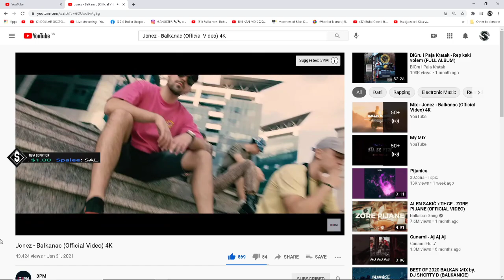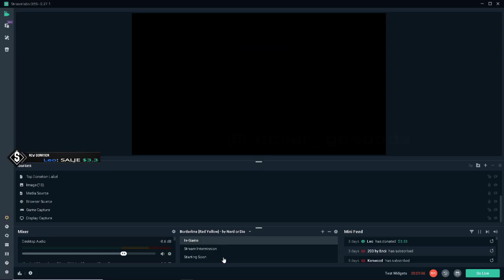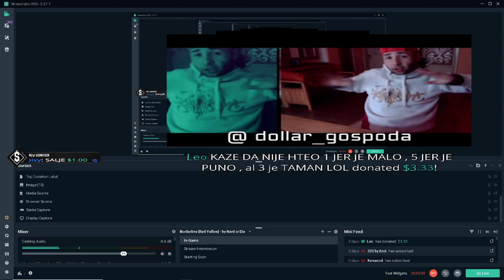KAKO NAMESTITI SUPPORT A CREATOR CODE ? 😂 * OVO SE DSILO NA KRAJU... * Cestitam Pavke na 100K 💪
Pavke cestitam na 100K 💪 Svi blize Gospodine znaju za tvoja dobra dela ;) 💪

 i hvala na par rejdova koja si uradio. Izbacujem nesto i setio se tebe.. Hvala od srca , postujem odluku i mnogo je pomoglo! (Secam se kad si rekao jos a imao si oko 80,90K , ''ma mogu ja do 100K da hocu ali lagano'' 😂 , No svaka cast Pavke i samo guraj. Gledao sam jos jedan od tvojih videa , mislim da je bio ''chellenge'' neki u pitanju , tu sam provalio tvoj cudan (meni nov) smisao za humor dok izgledas mrtav ozbiljan sa vrlo pametnim tumacenjem u svoj toj prici. Svaka cast jos jednom , pravi si unikat!

S obzirom da je ne moguce pokazati ceo postupak , jedini nacin je moguc ako udjete na discord i ''screen sherate'' a ja Vas navodim i govorim sta je potrebno uraditi. Uzmite u obzir , da je jedan od uslova za dobijanje ''Support A Creator Code'' je da imate minimum 1000 Followera ili Subscribera. Po novom updejtu , ima dosta promena kao i dodatnih informacija za ispisati i ostalo... Tako da , mogu sve objasniti ako sta nije jasno.

Osnove cu objasniti posebnim videom. (Valjda sam poceo od kraja ovaj put XD)